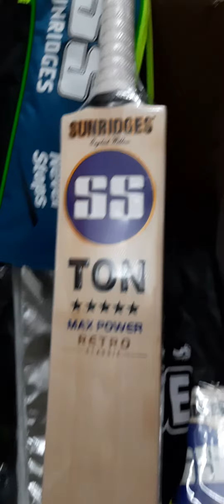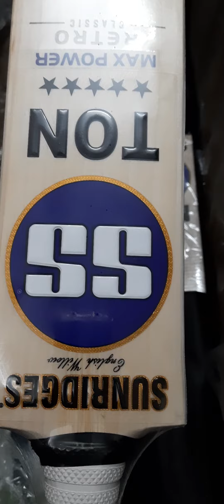SS RETRO MAXPOWER ENGLISH WILLOW CRICKET BAT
good quality english willow bat by ss.
original product of ss, willow grade 2,
mrp 15000. size short handle.

Delhi pitampura
PAWAN KUMAR SPORTS